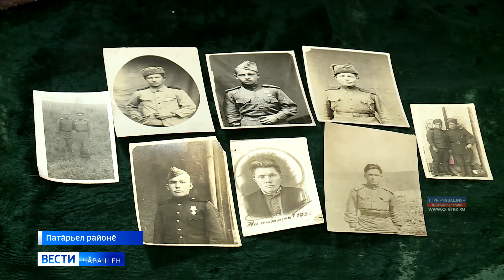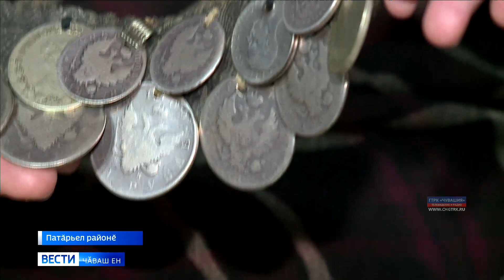Патӑрьел районӗнчи Киргизовсен йӑхӗнчи 4 ҫын 90 урлӑ каҫнӑ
Мӗнрен килет этем ӗмӗрӗн тӑршшӗ - ҫакна тӗпчевҫӗсем пӗр сӑмахпа татса калаймаҫҫӗ. Патӑрьел районӗнче пурӑнакан Киргизовсен те ҫынран пытармалли ҫук, анчах 90 урлӑ каҫнӑ пӗртӑвансене итлесен пӗтӗмлетӗвне хӑвӑр тума пултаратӑр.